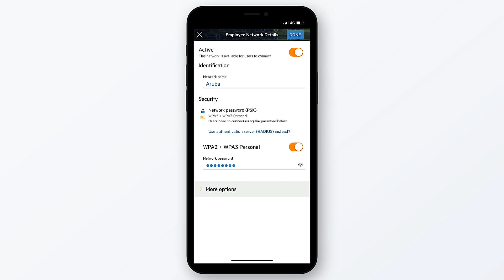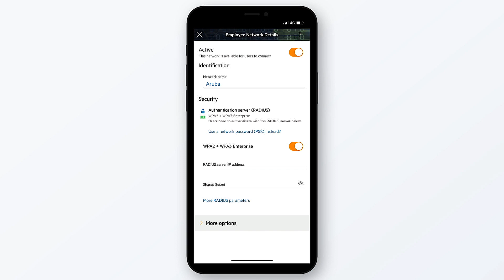Aruba Instant On | Security Features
Our own David Anthony takes on the Aruba Instant On challenge. He's here to introduce the Aruba Instant On Small Business Access Point, a device that allows you to quickly and easily setup, manage and secure a whole cluster of access points all from a simple mobile application.

In the third of three videos, he focuses on the security features of Aruba Instant On. You have the option of three different security authentication levels for each of your networks. Ultimately giving you complete control of your network and peace of mind.

to find out more and to request a demo unit